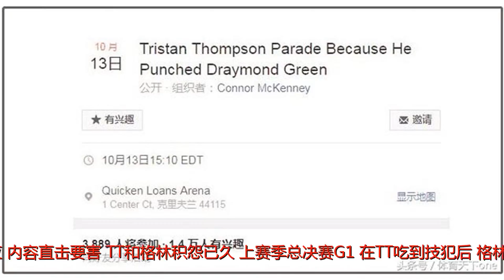扎心了！骑士为TT追打格林游行庆祝，格林回应却击中要害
谢谢！北京时间8月2日讯，据美媒体报道，特里斯坦-汤普森在夜店追打格林、且大占上风的消息被曝光后，骑士球迷为了庆祝这场难得的胜利，竟然决定举行一场游行庆祝，而且投票报名人数已经突破3880人，追梦格林随后则在活动平台上进行了回应，内容直击要害。TT和格林积怨已久。上赛季总决赛G1，在TT吃到技犯后，格林在一旁鼓掌并嘲讽，TT随后直接把球摁在格林脸上并被驱逐，但他在赛后扬言要与格林在场外较量一番；随后在七月中旬的ESPY颁奖典礼结束后，两人在洛杉矶的一家夜店起了冲突，据说TT是这起冲突的主导者，并且完全占据了上风。格林在个人媒体上进行了回应：“兄弟，我很喜欢最近的故事和脱口秀，但这里边有很多不准确信息啊，但我懒得告诉你们事实。他们可能想取消这次游行哈哈哈!等等，还是别取消了，我忘了勒布朗已经走了，克城可能很久都不会有游行庆祝了…”值得一提的是，TT在这场夜店之战后成为了克利夫兰的英雄。